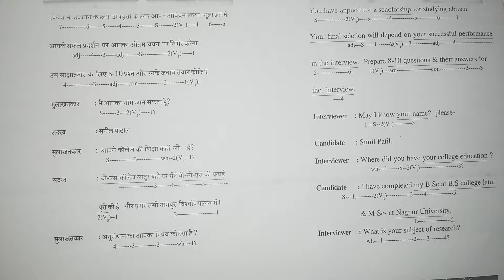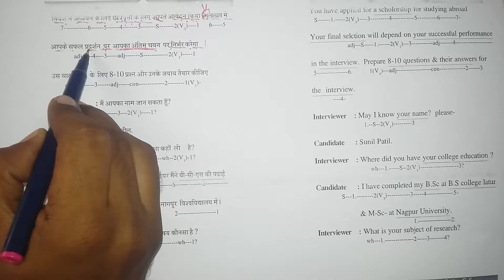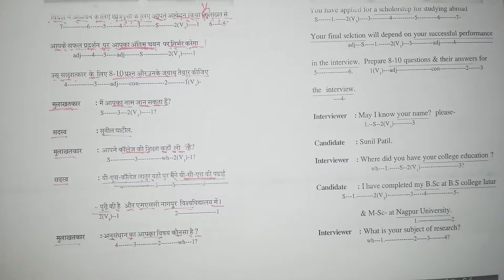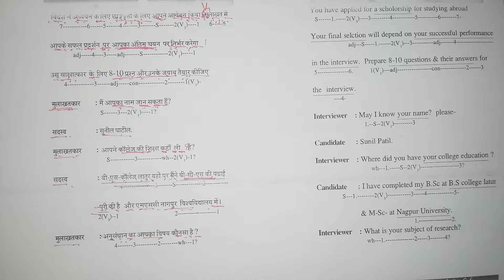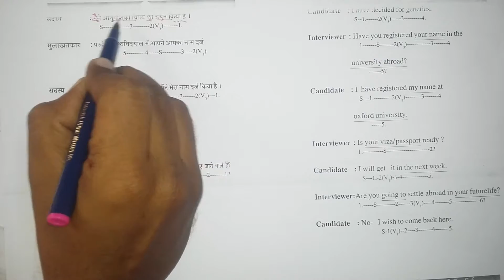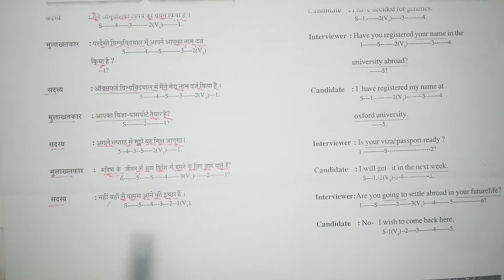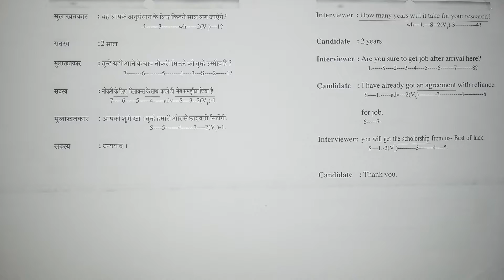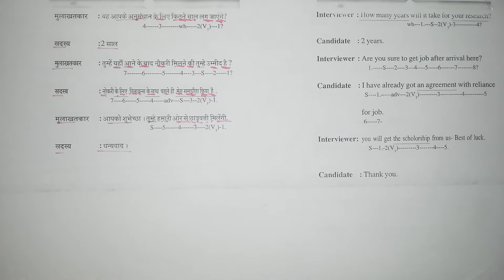Spoken English Class for colleges and universities in ASANSOL. west bengal.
Asansol Collegiate School

Kalyanpur Satelite Township, Near Rifle Club, Ramkrishna Mission, Asansol - 713305, West Bengal, India

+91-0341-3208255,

2250696

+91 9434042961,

English

Assembly Of God Church School

G T Road, Asansol - 713304, West Bengal, India

English

ICSE

Burnpur Riverside School

Burnpur, W.B, India -713325

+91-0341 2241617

English

CBSE

Kanaypur, Ramkrishna Mission, Near Electric Station, Asansol - 713305, West Bengal, India

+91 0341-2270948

2257755

English

CBSE

Fort View International School

Nigha More, Nigha, Ushagram, Asansol – 713303, West Bengal, India

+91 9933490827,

English

CBSE

India International School

Kalyanpur Satellite Township, Ramkrishna Mission, Asansol - 713305, West Bengal, India

English

CBSE

Jack & Jill Public School

10, Hutton Road, Asansol - 713301, West Bengal, India

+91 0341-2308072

English

CBSE

Kendriya Vidyalaya

Domohani Railway Colony, Asansol - 713301, West Bengal, India

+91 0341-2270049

CBSE

Loreto Convent

G T Road, Asansol - 713301, West Bengal, India

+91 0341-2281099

English

ICSE

Ramakrishna Mission High School

Vivekananda Sarani, P.O- Asansol.
Dist.- Burdwan, Pin-713304, West Bengal

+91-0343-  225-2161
225-2937
225-2373

R K Memorial School

Ranitola Road, Neamatpur, Asansol -713304, West Bengal, India

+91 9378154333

English

CBSE

St. Anthony Secondary School

Hill Park North, Asansol- 713304, West Bengal, India

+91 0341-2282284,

2282902

English

ICSE

St. Josephs School

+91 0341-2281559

St Mary Goretti Girls High School

SB Gorai Road, Asansol Court, Asansol -713304, West Bengal, India.

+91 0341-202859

English

St Patricks Higher Secondary School

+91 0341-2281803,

   2281059

English

ICSE

St Vincents High & Technical School

S B Gorai Road, Asansol- 713301, West Bengal, India

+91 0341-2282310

English

ICSE

ST. Xavier's Public School

Nigha Colliery Road, Ushagram, Asansol - 713303, West Bengal, India

English

The Arti Memorial School

Barakar Marwari Vidyalaya

Po: Barakar, Ps: Kulti, Sub Division : Asansol, Dist : Burdwan, Asansol - 713301, West Bengal, India

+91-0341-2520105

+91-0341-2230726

Hindi

Burnpur Adarsha Vidyalaya

Po : Burnpur, Ps : Hirapur, Sub Division : Asansol, Dist : Burdwan, Asansol - 713301, West Bengal, India

Hindi

Sri Sri Ravishankar Vidya Mandir

Karunamayee Housing Estate, Sen Raleigh Road, Asansol - 713304, West Bengal, India.

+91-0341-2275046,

2256627

Urdu Medium Schools

Hazi Qadam Rasul High School

Urdu

Rahmania High School

Abul Kalam Azad Road, Asansol -713301, West Bengal, India